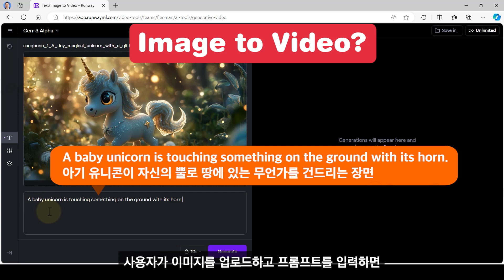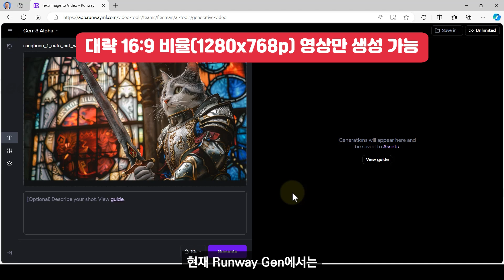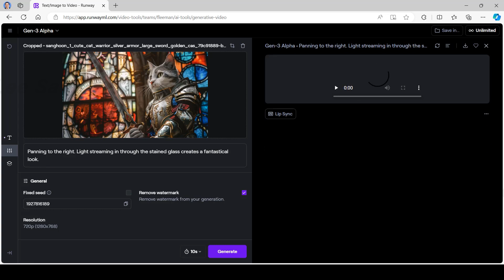사진을 영상으로 만들어주는 'Runway Gen-3 Alpha'의 'Image to Video' 사용법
비디오 생성 인공지능 'Runway Gen-3 Alpha'에 'Image to Video' 기능이 추가되었습니다. 'Image to Video'는 사용자가 이미지를 업로드하고 프롬프트를 입력하면 그 이미지를 기반으로 영상을 만들어주는 핵심 기능입니다. 그 사용법을 소개합니다.

[목차]
00:00 오프닝
00:35 이미지 업로드하기
01:05 이미지 크롭하기
01:31 프롬프트 입력하기
01:58 설정 조정 및 비디오 생성하기
02:30 Image to Video로 생성된 영상들(1)
02:46 클로징(feat. Image to Video로 생성된 영상들(2))